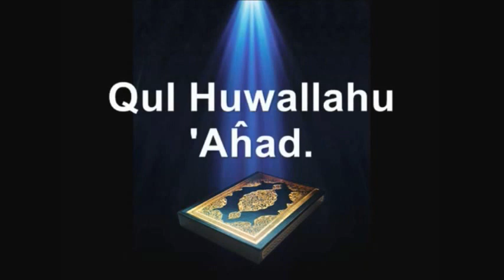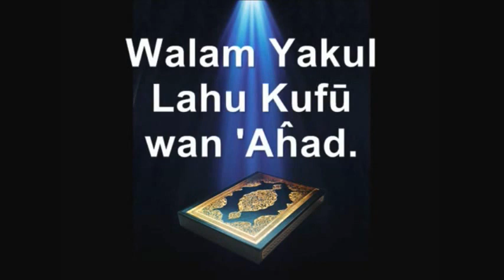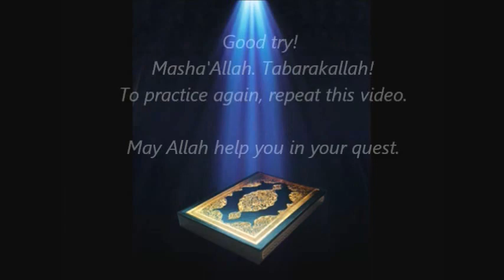Learn Suratul Ikhlas by Repetition - for Beginners (Step-by-step tutorial)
Learning A Surah by Repetition
for Beginners (A Step-by-step tutorial of Suratul Ikhlas)

Learning Suratul Ikhlas can be challenging for some of us, especially beginners to the religion. Here, we have compiled 3 videos back-to-back, so that we can learn a little bit more efficiently, insha'Allah. One may also use this to teach young children too. May Allah make it easy for all of us to recite Suratul Ikhlas well in a few days, if not a week, insha'Allah. It is certainly a possible task. Seek Allah's help in learning our Surahs regularly. Verily, HE will not disappoint us.

Credits:
Based on a video done by "muslimallday" youtube channel

Please remember Sister Victorian Muslimah in your daily du'a. Jazakallah khayraan